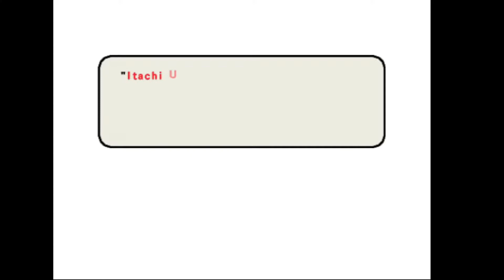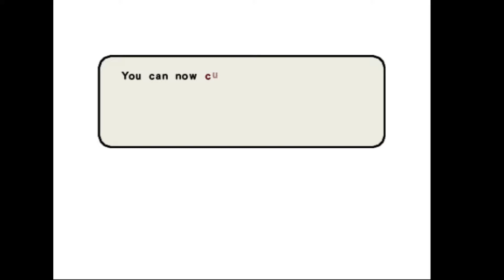NARUTO ULTIMATE NINJA 3 WALKTHROUGH GAMEPLAY PART 2